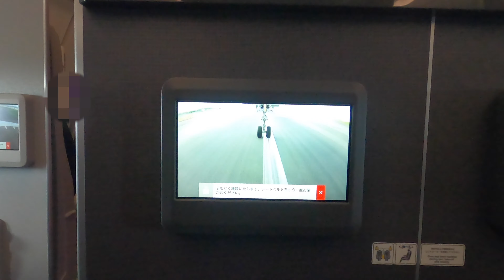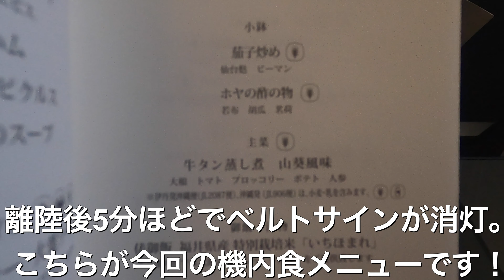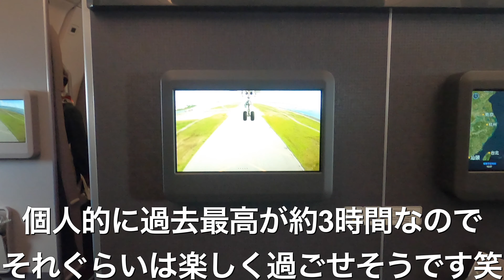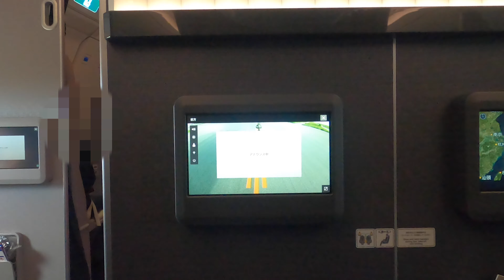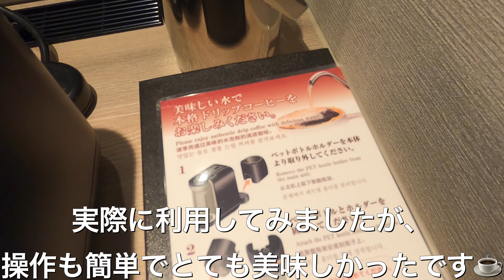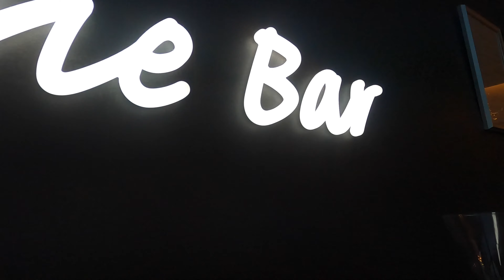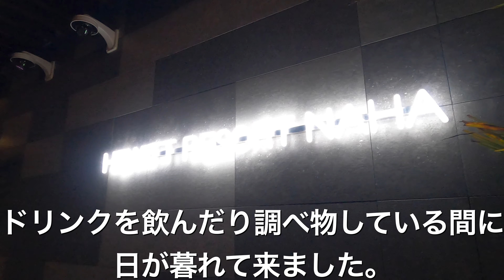【JGC修行】JAL国内線ファーストクラス搭乗記とホテルヒューイットリゾート那覇宿泊記！【ホテルレビュー】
FOP2倍キャンペーンに乗り、大きく解脱が近づいた中でのフライトです。
伊丹空港でダイヤモンド・プレミアラウンジ利用、那覇空港までのJAL国内線ファーストクラス搭乗記と、
宿泊したホテルヒューイットリゾート那覇のご紹介動画となっております。
ホテルはとても綺麗で施設も充実して、1泊8000円台とリーズナブルでした！

便名(Flight)  ：日本航空(Japan Airlines:JAL/JL) 2087便
路線(Route) ：大阪/伊丹 Osaka Itami(ITM) → 沖縄/那覇 Okinawa Naha(OKA)
機材(Fleet)  ： Airbus A350-900 (JA16XJ)
座席(Seat)  ：  FIRST CLASS

〜JAL国内線ファーストクラス 機内食メニュー（2022年7月 伊丹発沖縄便）〜
小鉢
・茄子炒め 仙台麩 ピーマン
・ホヤの酢の物 若布 胡瓜 茗荷
主菜
・牛タン蒸し煮 山葵風味 大根 トマト ブロッコリー ポテト 人参
御飯・汁物
・俵御飯 福井県産 特別栽培米 「いちほまれ」
・味噌汁
茶菓
・千葉の梨ゼリー なごみの米屋

【JGC修行】修行僧に追い風！FOP2倍キャンペーンに乗り8,000ポイントGET！

【搭乗記】ANA 世界最大の旅客機エアバスA380「フライングホヌ」ビジネスクラスに搭乗！〜就航2周年記念チャーターフライト〜

【JGC修行】最安1万円台でファーストクラス!?JAL A350国内線最上級クラスとダイヤモンド•プレミアラウンジ

※感染症対策は万全に実施し、流行期を避けた上で行動しています。

旅の記録としてVlog(日常/旅ログ)を投稿しています。
皆様と旅行の気分を少しでも一緒に味わえたら嬉しいです！

こちらの方が出没頻度は高めです！